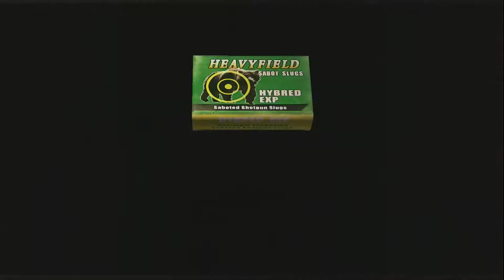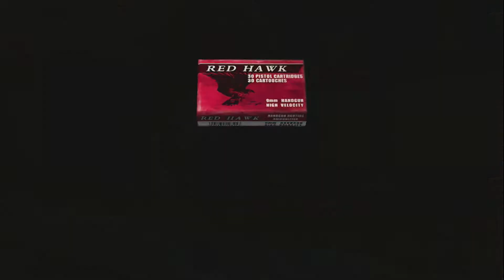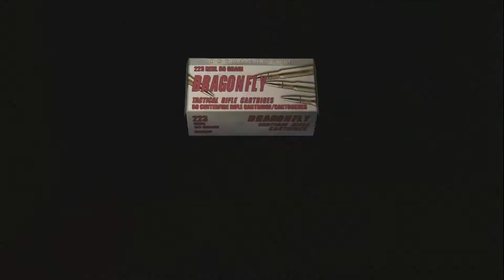RE4 Pro Chapter 3-2 TMP vs Red Zealot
Clear the Sub Boss Red Zealot with TMP.